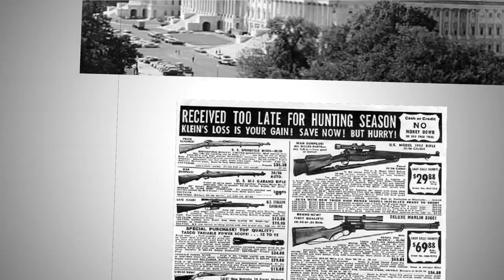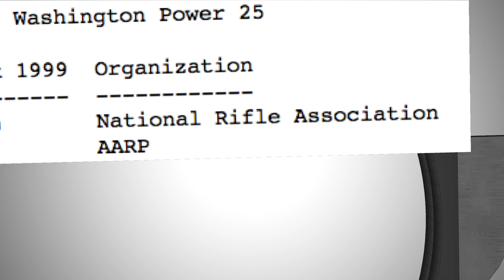A Brief History of the NRA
In its 141st year, the NRA has risen to become one of America's most powerful lobby groups.  Now the NRA is responding to a massacre that has President Obama advocating for more stringent gun control. WSJ's Jason Bellini reports.  Image: Getty